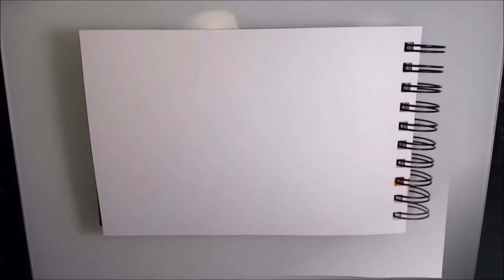INKTOBER: DAY 6- Lavender Town in Mixed Media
This painting is of the fictional setting "Lavender Town" in the Pokémon universe. It's often cited as the scariest place in all of the games as it houses a pokemon graveyard in the tower-like building.

There are lots of "creepypastas" or urban legends surrounding this area of the game, particularly about the haunting music that accompanies the village in the first games it is shown in.

I couldn't resist drawing my version of this town! The buildings and their positions is similar to how they are displayed in game, but I took a little artistic licence with the scenery.

MATERIALS:
Prismacolor Col-erase pencil
Derwent Inktense
Stabilo felt tips
Deleter Neopiko watercolour brush
Uni Posca pen